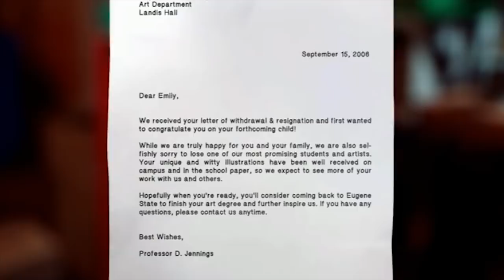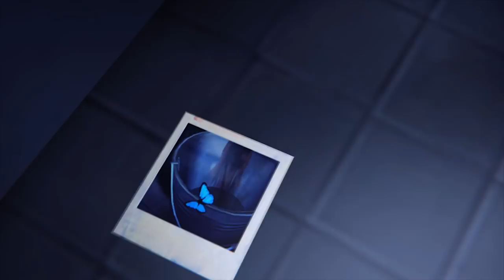Captain Spirit: A Life is Strange 2 Theory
This video has Spoilers!
Okay, so this is my premature Captain Spirit, Life is Strange 2 Theory. I'm sure there is a lot that will be wrong here as I'm making a ton of assumptions, but for now, based on what we know, I thought it'd be fun to speculate a possibility about the new coming series based on what we know so far.

Sorry guys, I know this isn't my usual type of content. Trying something new here.
I hope all of you are already familiar with Life is Strange. Otherwise, you might be ruining a very fun ride.

Captian Spirit is a standalone episode set in the Life is Strange Universe and is coming out this June 24th for free. I hope you're looking forward to it as much as I am!

Read Our Webcomic HERE! ►